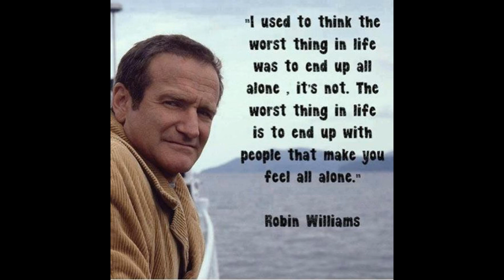Suffering In Silence?